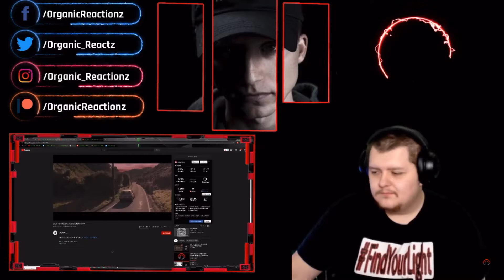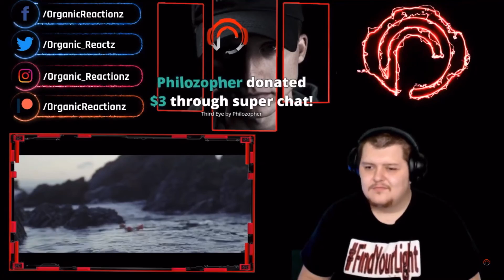Organic Reactionz React’s Live To NZ Music:L.A.B - For The Love Of Jane [Official Video]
We be sharing New Zealand music to the world one step and ear at a time by the way of reactions 😊.

I don’t own rights to anything in this video.

L.A.B - For The Love Of Jane [Official Video]

Content will becoming through a little slower now as I have stopped paying for my request and will only try get it done the Non-donation way, I have a video here explaining how it works,

If there is a song that you would really like to see get reacted to in the meantime you are more than welcome to donate through PayPal and I will be happy to get the song requested and uploaded for you. Payment details will be below. Make sure if you do donate that you add your song in the notes/comments/reference and mention the reaction channel you would like (optional) pricing for each channel is below, you can give your name also if you want and I will try and get a shout out for you too.

Current Live reaction Channels pricing.

iKaanic (Hip Hop/Rap Only): Minimum NZ$20 per song-This is the guy who runs Harry Mack Omegle & Discord freestyles.